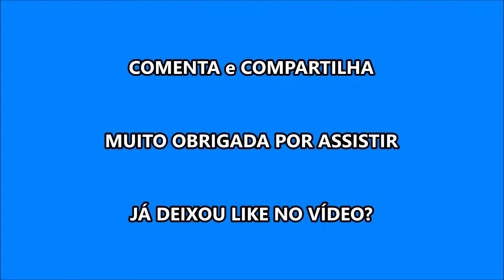HOJE É DIA DE MARIAS FORAM NA CASA DOS MAGOS GNOMOS DUENDES E BRUXAS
Hoje conhecemos um lugar diferente. Uma terra desconhecida, misteriosa e cheia de coisas estranhas.
Perdidas em terras desconhecida e misteriosa

Você quer mais vídeos assim?

Você é daqueles que lêem a descrição do vídeo?
Se você é desses, comente " Marias eu sempre leio a descrição do vídeo "

Você já faz parte da nossa turminha?

Nosso endereço para cartinhas ou presentes é:

Curitiba - PR
Cep. 82501970

Muitas pessoas perguntam se somos gêmeas
MARIA CLARA  7 ANOS - ANIVERSÁRIO 25 DE NOVEMBRO
MARIA EDUARDA 8 ANOS - ANIVERSÁRIO 10 DE OUTUBRO

NÃO contém promoção paga para nenhum anunciante.
Todos os produtos foram apresentados de forma espontânea

Facebook -  Canal Hoje é dia de Marias
Twitter -  Hoje é dia de Marias

Fiquem à vontade para curtir, comentar e deixar a sua sugestão de vídeo.